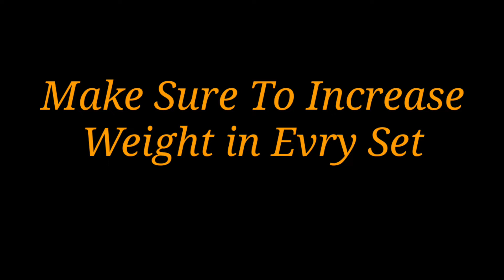The Perfect Forearm Workout l 5 Best Forearm Exercises l Intense Forearms Workout At Gym l Gym body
We all Work really hard to build our Biceps, Triceps, Back and other muscles but generally do not focus much on our forearms.

Training Forearms is as important as training other muscles, and in this video, i 'll share with you the top 5 exercises to train your forearms properly.

Follow this workout routine as least twice a week and get strong forearms muscles.